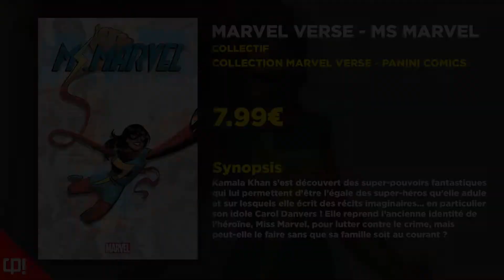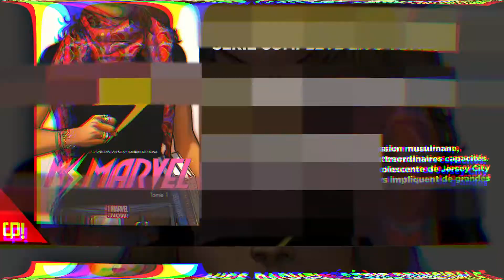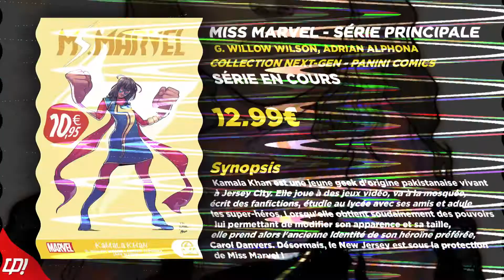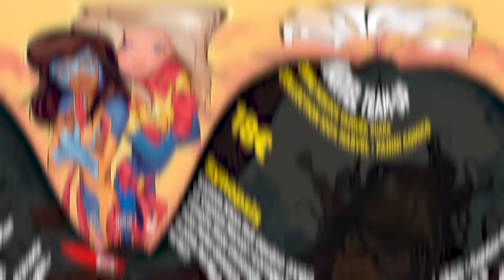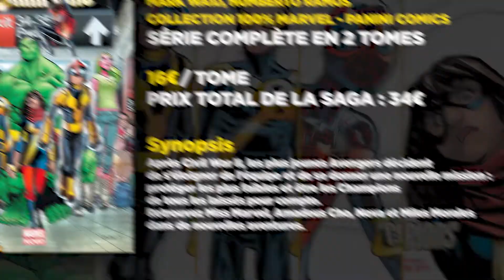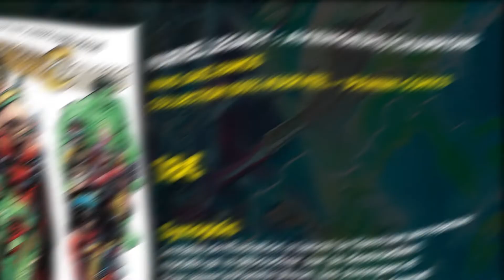COMMENCER LES COMICS MS MARVEL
Yo les comicsophiles ! C'est ComicsPlay et aujourd'hui, je vous propose un guide de lecture pour découvrir Ms. Marvel !